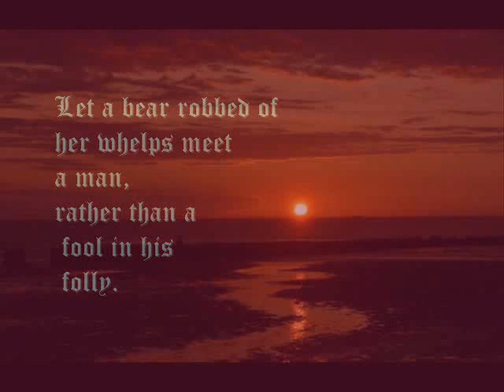sr1 - 308 - Wisdom